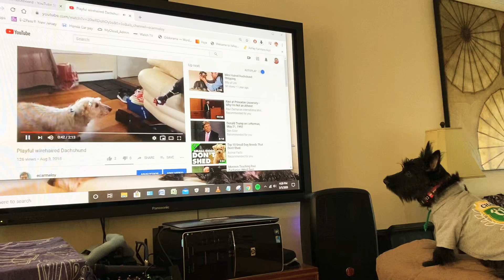Pepper (our Scottish Terrier) watching Youtube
Our Scottish Terrier watching youtube.